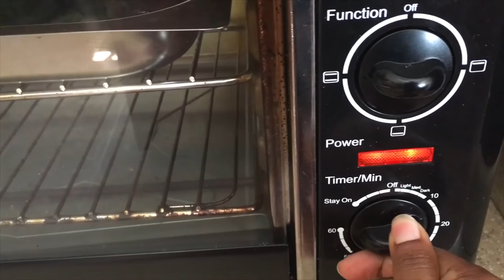How To Make Broccoli Chips (View in HD)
In this video I would show you how to make Broccoli chips.

to see my artwork for sale as well as my for Prints, Throw pillows, Bedspreads and Phone cases with my artwork on them.